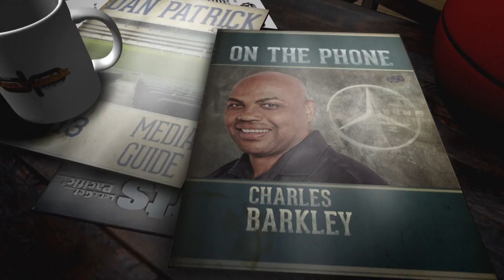Charles Barkley: Harden Could Average 50; Don't Sleep on OKC | The Dan Patrick Show | 10/17/18